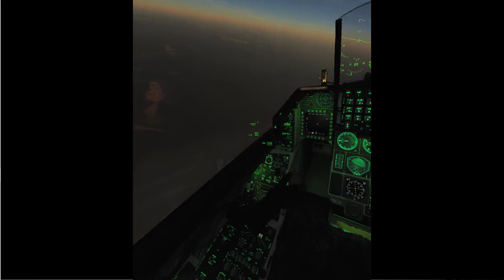Dcs (VR) - Sunrise in the Aerobatics Online server - F-16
Couldn't resist taking a short video due to how good it looked in server restart. Nothing special happens